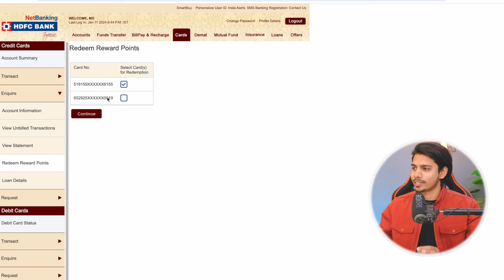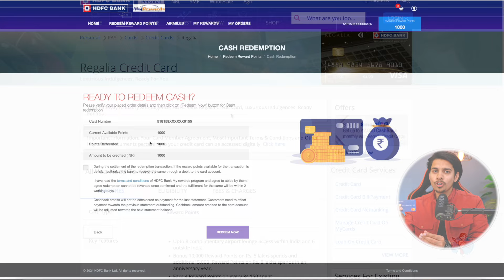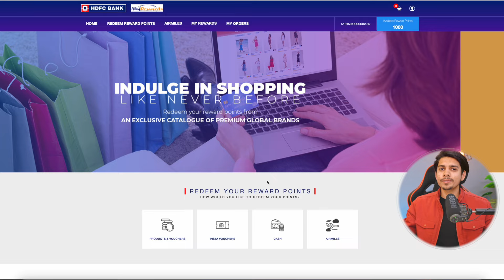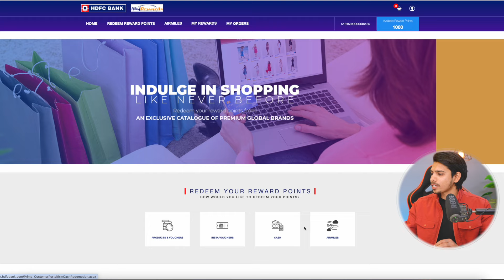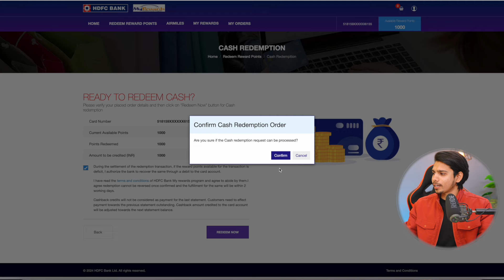HDFC Credit Card Rewards Redeem in Cash 2024 | Hdfc Credit Card Rewards Redeem kaise kare 2024 Cash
So..
Hay guys.. Aaj ki es video me maine apko bataya ki kaise ap hdfc bank ke credit Card Rewards ko online redeem kar skte ho cash me..

Topic Cover :-
Hdfc Bank Rewards Point 2024
Hdfc Credit Card Rewards redeem cash
Hdfc Credit Card Rewards redeem kaise kare
How to redeem Hdfc Rewards Points
Hdfc Rewards redeem Online